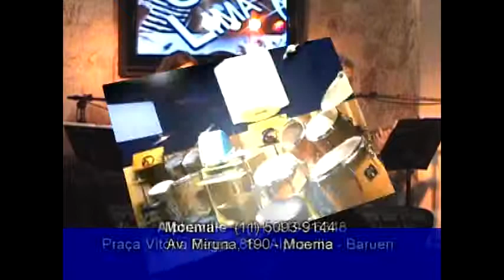SOUZA LIMA NA TV - SHOW TOTAL - CONSUELO DE PAULA - 01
Consuelo de Paula no Conservatório de Música Souza Lima em São Paulo. 2009